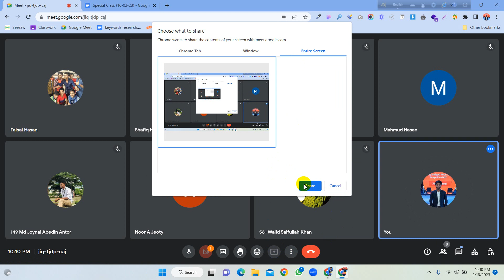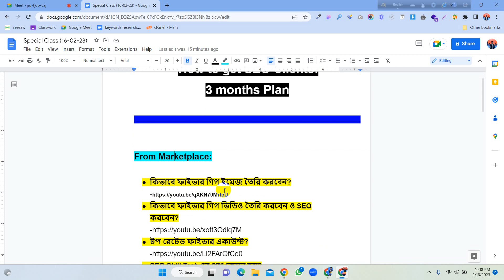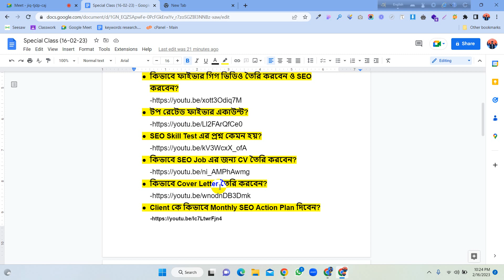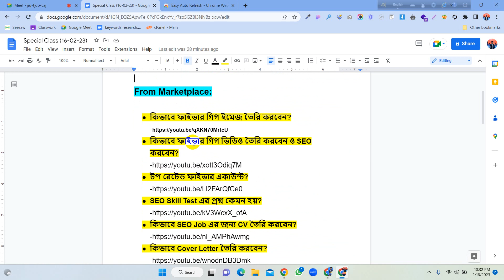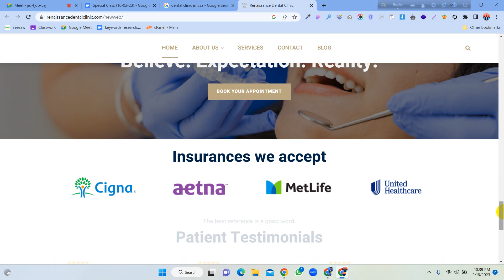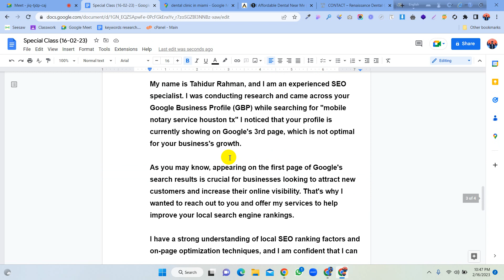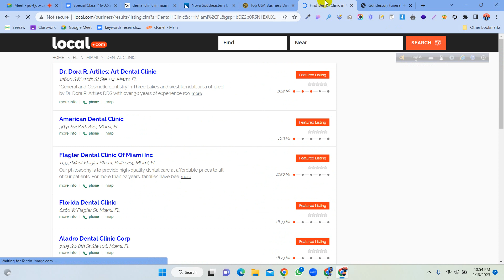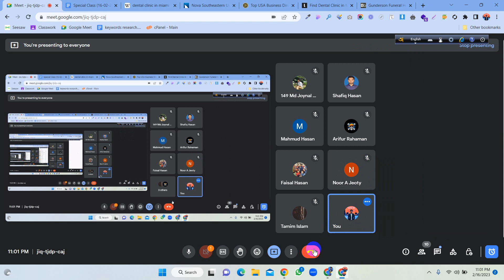How to Get SEO Client Outside Marketplace in 2023 | 2nd Batch Live Class | SEO Course 2023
To get the Class note, Join our Join Our Official Facebook Group: 👉 SEO Station by Aoyon

✅Do you want to build your career as an SEO expert?✅

Congratulations! You're one step ahead NOW! SEO is a good career option as it is among the most sought-after careers in the Digital Marketing field. I will help you to build your SEO career.

Enroll in my “Basic to Advance Updated SEO Course 2023: SEO Station by Aoyon” to become a Professional SEO Expert from the very basic to expert level.

✅আপনাকে কথা দিচ্ছি, আপনি যদি শুধু কম্পিউটার অন-অফ করতে জানেন এবং আপনার Basic English Knowledge থাকে তাহলে এই একটি কোর্সের পর আপনার SEO/Freelancing নিয়ে আর কোন কনফিউশন থাকবে না এবং আপনি প্রফেশনালি একজন SEO Expert হিসেবে মার্কেটপ্লেসে বা রিমোট জব করতে পারবেন ।